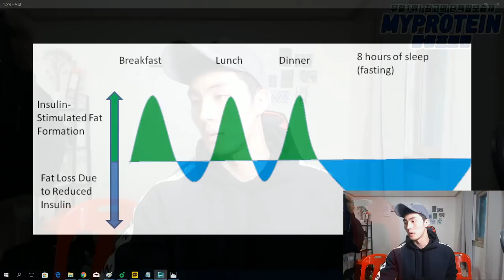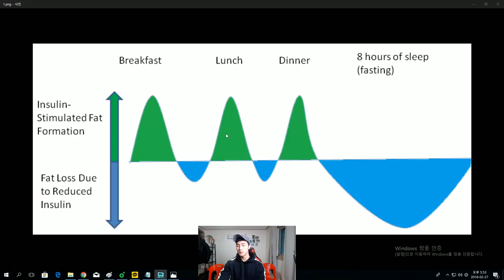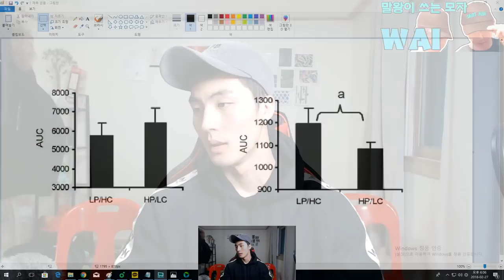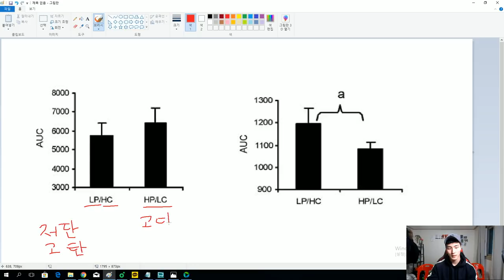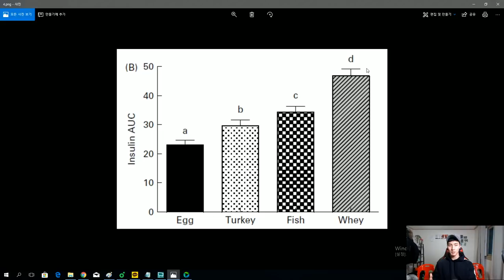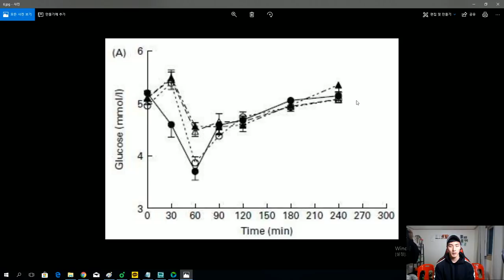[강의]탄수화물과 인슐린은 무슨 관계?? 인슐린 수치에 대해 알아보자(다이어트, 운동)